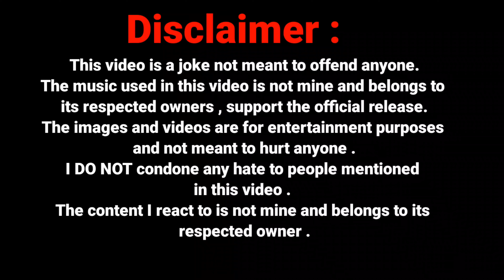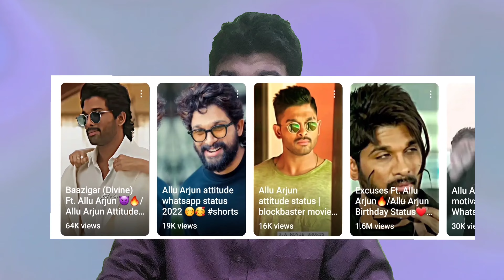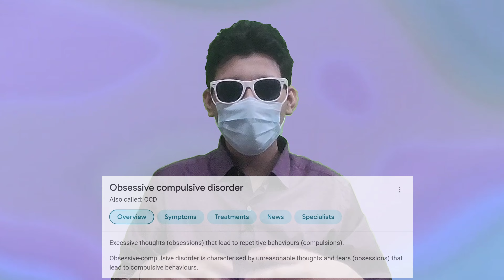Be a Sigma in School | Overly Ironic show ep : 1 | (Prod. by Soulker)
The content I react to is not mine and belongs to its
respected owner .

(Prod. by Soulker).